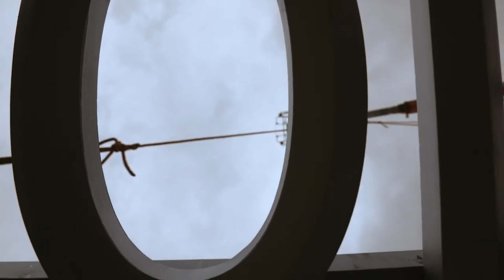BETTER CALL SAUL SAISON 6 ÉPISODE 9 - 😲😢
Voici mon avis sur l'épisode 9 de Better Call SAUL!!